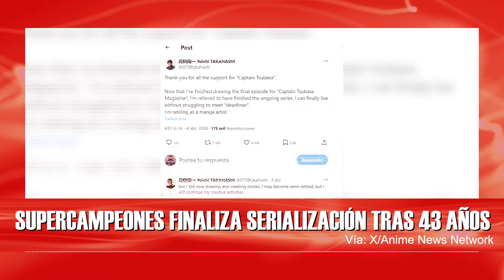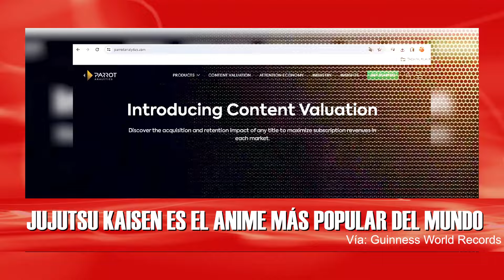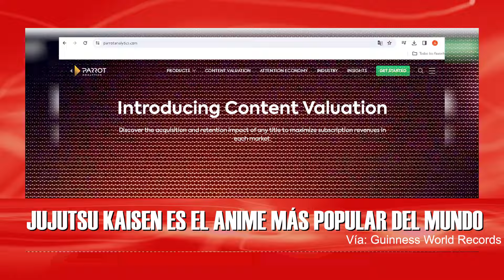SUPERCAMPEONES TERMINA | RÉCORD GUINNESS PARA JUJUTSU KAISEN | BNHA SUPERA MARCA - ANIFLASH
Aniflash del 1 al 7 de abril con las notas más relevantes de la semana en el mundo del anime.